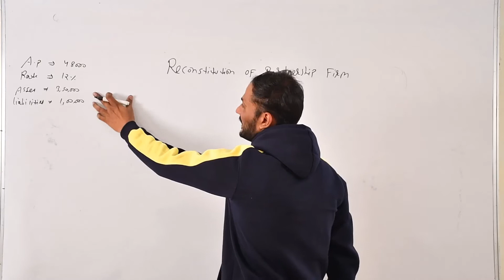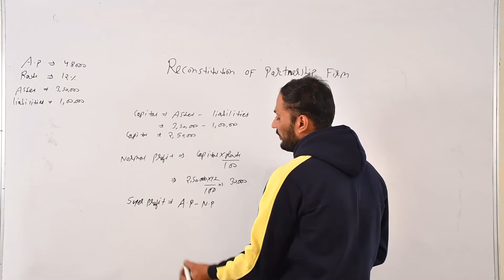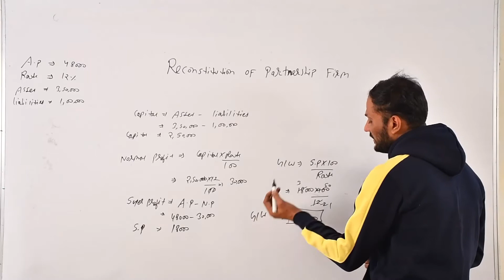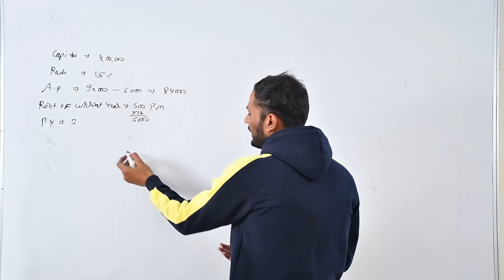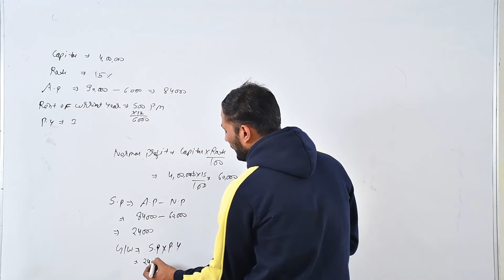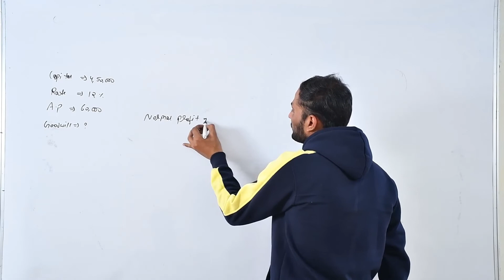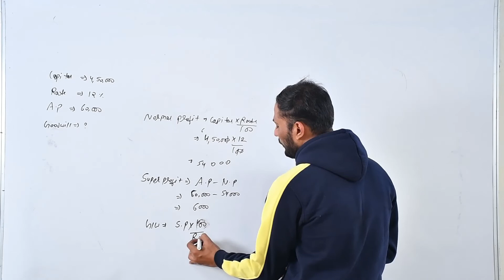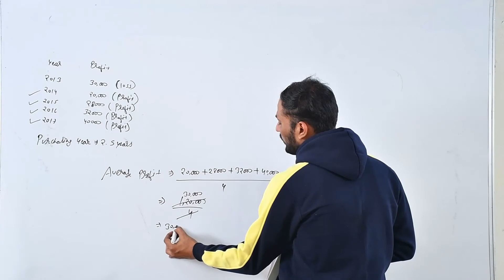Reconstitution of Partnership Firm